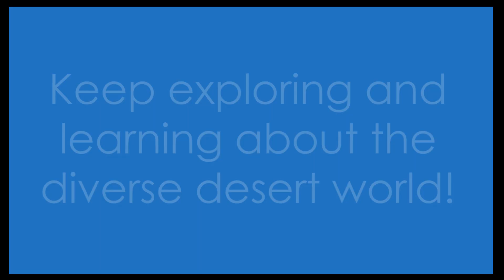Deserts Uncovered: Life Beyond Sand and Sun 🌵☀️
Think deserts are just endless sand and scorching sun? Think again! 'Deserts Uncovered: Life Beyond Sand and Sun' takes you on a journey to the heart of the world's deserts, revealing the vibrant life and surprising secrets hidden within these arid landscapes. 🐍🌺

Discover how plants and animals have adapted to survive in extreme conditions, from cacti that store water to nocturnal animals that avoid the daytime heat. Explore the beauty of desert blooms, the mystery of mirages, and the cultural history of human settlements in these seemingly inhospitable places.

Perfect for nature enthusiasts, science buffs, or anyone curious about the hidden wonders of our planet. Ever experienced the magic of the desert? Share your story in the comments below!